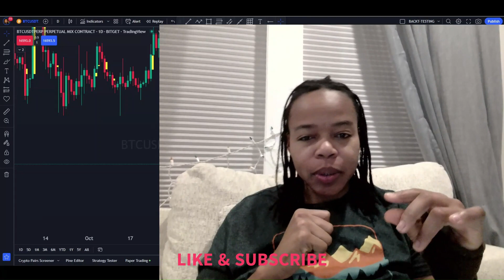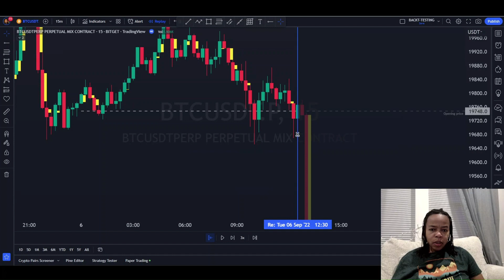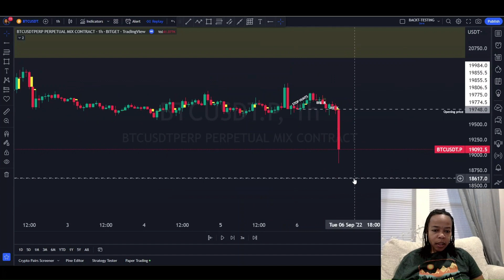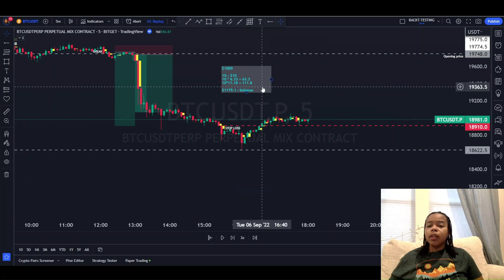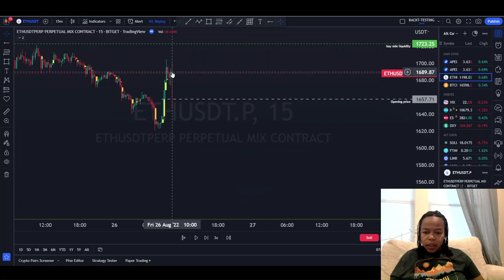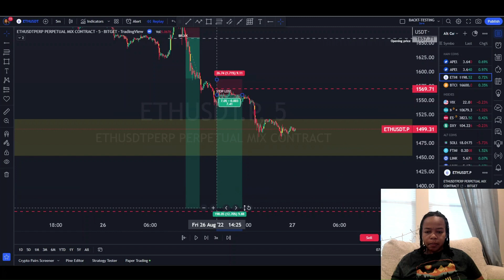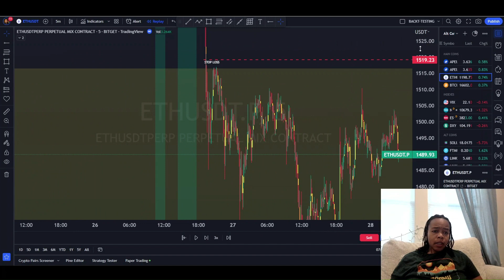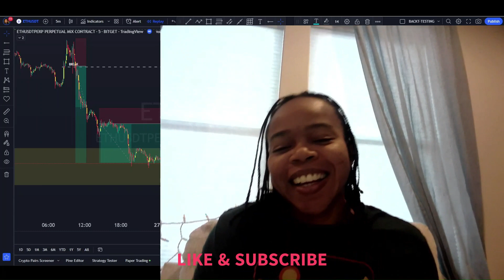BACK TESTING ICT PRICE ACTION STRATEGIES 12/29/2022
Hey Fam. I'm going through the ICT Mentorship 2022 vids and wow. It's very technical but explains so much. So expect a bunch of these back testing vids in 2023. LOL. like i wasn't going to be doing these anyway muahahahaha

Books I'm Reading:
- Getting Started in Chart Patterns (Getting Started In...) Kindle Edition

Health and Wellness:
- HelloWellness (Great all natural products run by a close friend of mine and I use these daily just FYI)

Cool Art:
- BaltimoreCorkWorks (Great hand made products, bought a BTC shadow box to hand behind my vids)